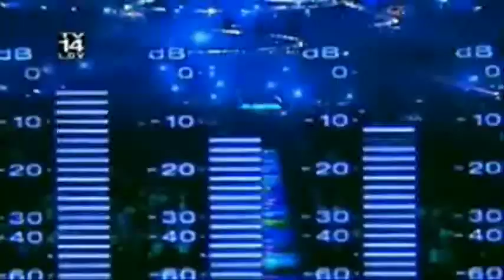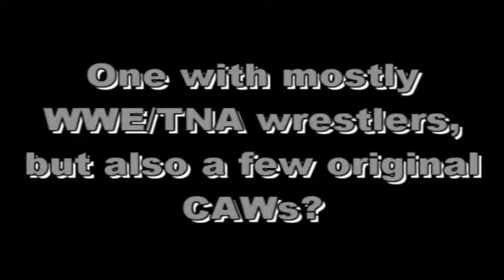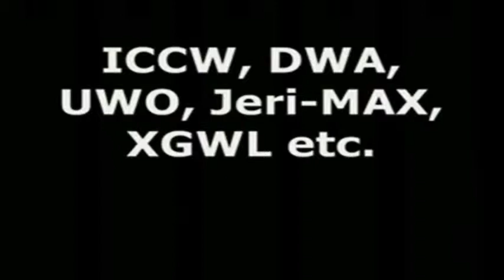WEDF Episode 190 - United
On this episode of United, two new tag teams will do battle in the main event. Also, Jeff Hardy, who will be taking on Zach Starr at Lashing Back 3, will take on good friend, The Hurricane in singles competition. Finally, Sin Cara will defend the Television Championship against Drew McIntyre and Ted DiBiase, with a future shot against number one contender, Chavo Guerrero awaits.

The Card:

Singles Match:
William Regal vs Heath Slater

Singles Match:
The Hurricane vs Jeff Hardy

Tag Team Match:
Booker T and Rob Van Dam vs Trent Baretta and Yoshi Tatsu